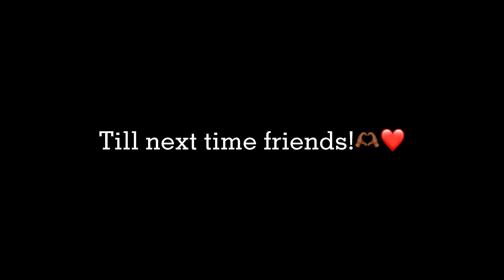Godly women have Divine standards - Godly Homemaking 🏡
"Let a young woman accept as a life companion only one who possesses pure, manly traits of character, one who is diligent, aspiring and honest, one who loves and fears God"

Letters to Young Lovers, 24.3